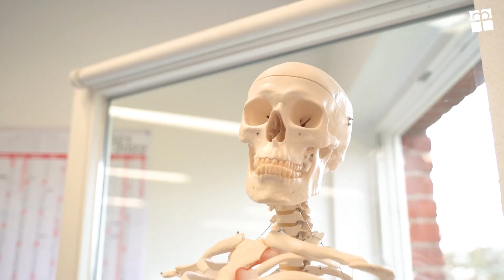Infotag am Berufskolleg Michaelshoven am 2.12.2023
Am Tag der Offenen Tür am 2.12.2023 von 10 bis 14 Uhr bekommst Du einen Einblick in die Bildungsgänge und lernst dabei auch noch das Berufskolleg in Köln-Rodenkirchen kennen. Komm vorbei, wir freuen uns auf dich.

Du kannst aus vielfältigen Bildungsgängen der Sozial- und Gesundheitsbranche wählen:

→ Erzieher:in
→ Heilerziehungspfleger:in
→ Kinderpfleger:in
→ Kindheitspädagogik dual (B.A.)
→ Sozialassistent:in
→ Gymnastiklehrer:in
→  Motopädin / Motopäde
→ Fachhochschulreife Gesundheit/Soziales

Berufskolleg Michaelshoven
Pfarrer-te-Reh-Str. 5
50999 Köln-Rodenkirchen